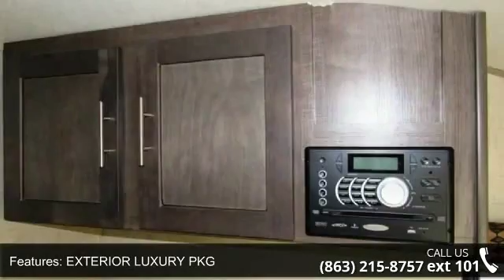2017 FOREST RIVER R-POD - Camping World of Winter Garden...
2017 FOREST RIVER R-POD  Condition: New Stock: #1314200